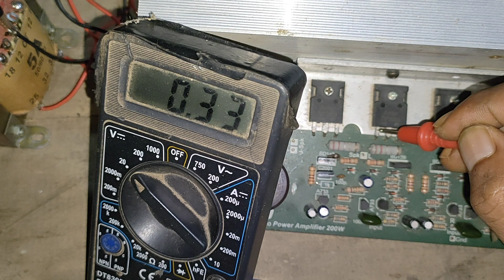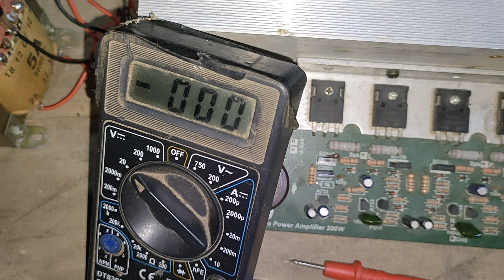mengukur bias power amplifier//ocl 150 watt || cara pengukuran bias power amplifier//ocl 150 watt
mengukur bias power amplifier//ocl 150 watt || cara mengukur bias power amplifier//ocl 150 watt